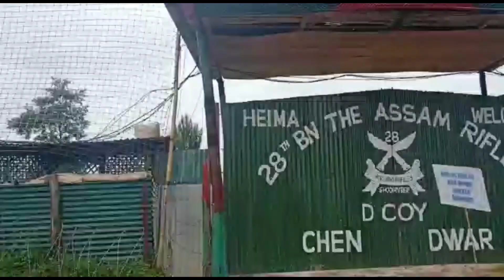Peace is patriotic| Chenloisho villagers mon district of nagaland| peace really